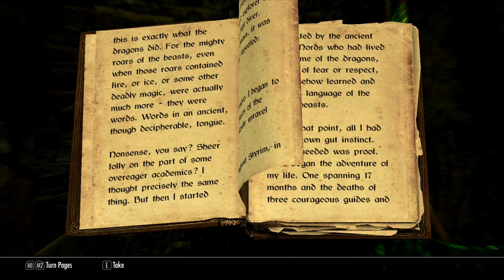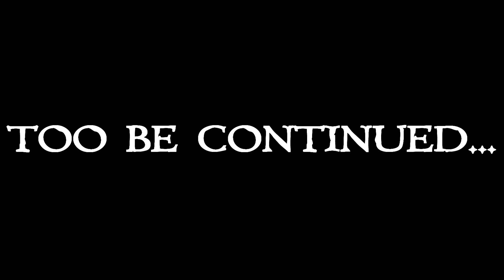Skyrim: Ch.4 Ep.20 Dragonborn DLC (modded playthrough)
Hello I am Meaty